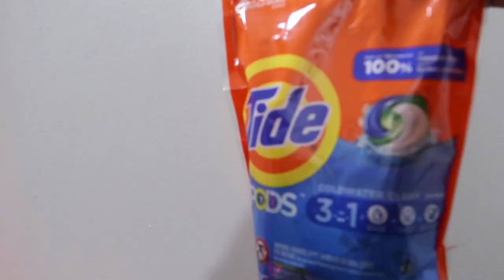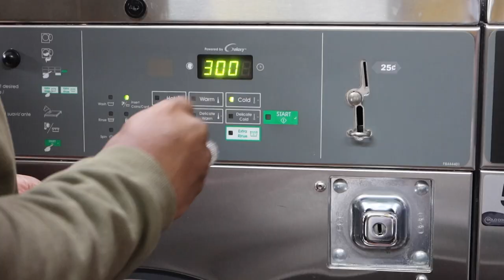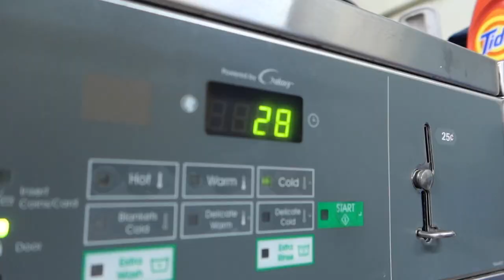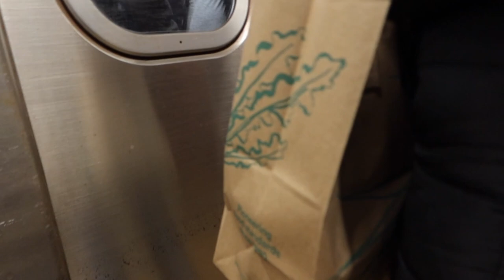A DAY IN THE LIFE OF MATT THOMAS NYC HOOPER